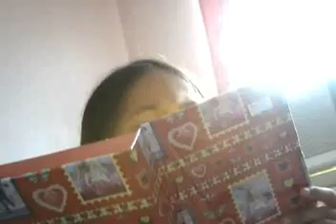songers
sirmata and imnas, the songers, hehehehe!